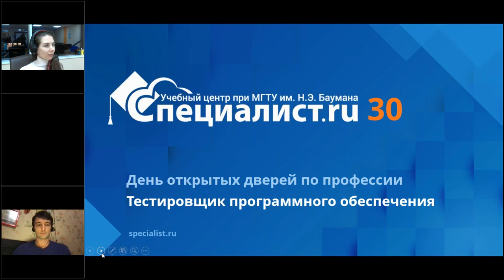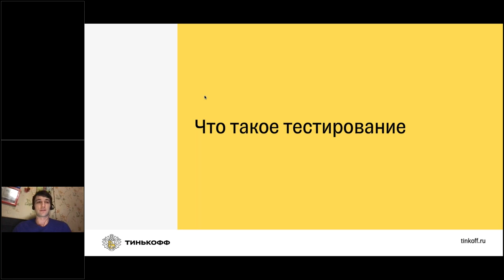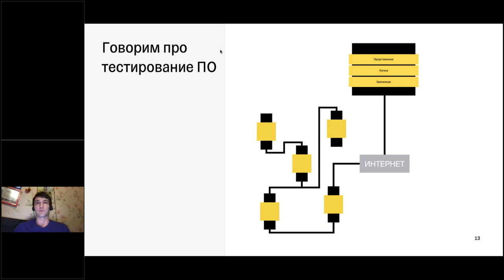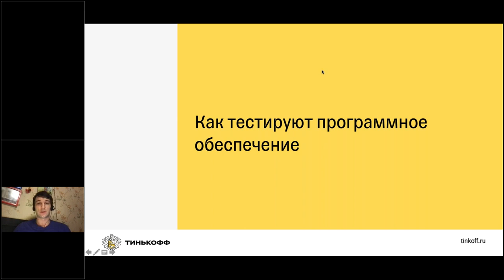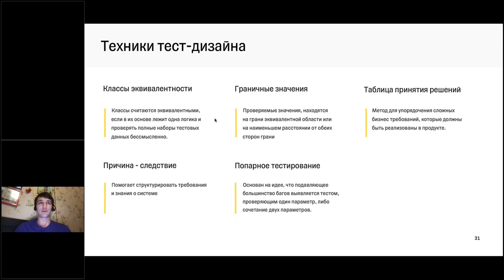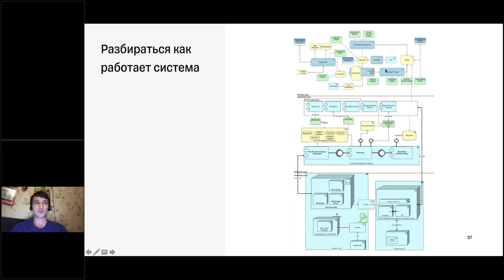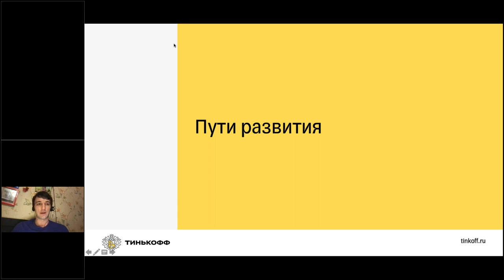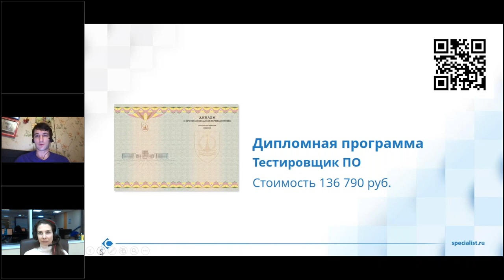День открытых дверей по профессии «Тестировщик ПО»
Мы предлагаем Вам вместе с нашим экспертами разобраться:

какие soft и hard skills являются необходимой базой для любого тестировщика программных обеспечений;